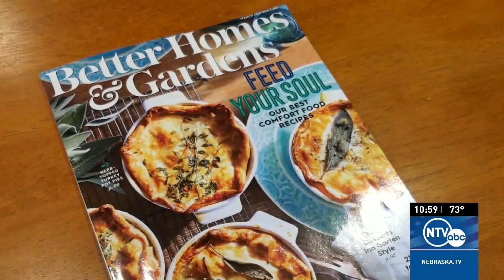Fiorelli Creations - All in a Day's Work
When policeman Shane Fiorelli from Broken Bow was looking for his new hobby he found an old family lathe.

For this segment of All in a Day's Work, NTV's Brian Gnuse visited his workshop to see how he and his family are putting this machine to good use.

Follow Brian Gnuse!

Follow Seth and Colleen on Facebook and Twitter!